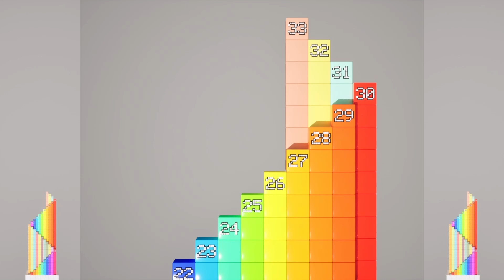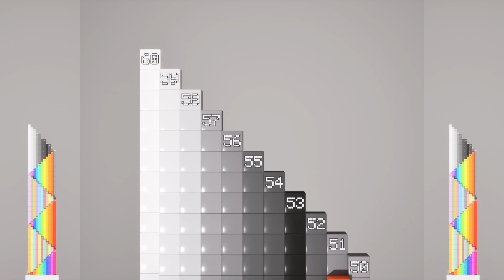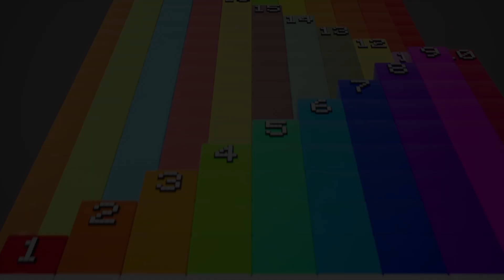0-100 | One Hundred Blocks Tall | Kids TV ABC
Let's Count Zero to One Hundred in Number Blocks!
Odd Numbers and Even Numbers counted differently!
Great educational and musical content for kids.

It's fun to learn Numbers
with Kids TV ABC

Thanks!